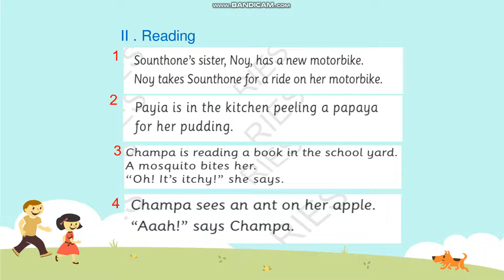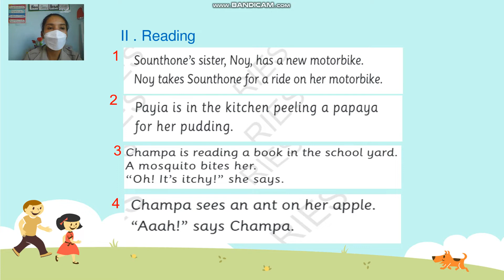ພາສາອັງກິດ ປ 3 ທວນຄືນ ຄລິປ2 23/11/21